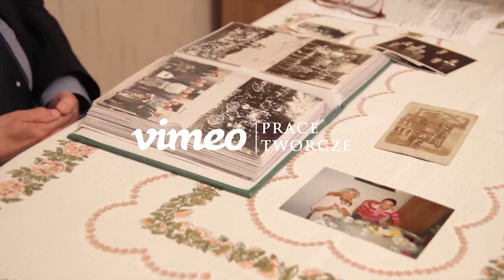Historie z Podgórza -- "Początek wojny" (Tadeusz Pałka, cz.1)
Nagranie zrealizowane przez Stowarzyszenie PODGORZE.PL oraz PRACETWORCZE.PL

Pan Tadeusz Pałka opowiada o wysiedlaniu do getta żydowskich sąsiadów mieszkających w tej samej kamienicy.